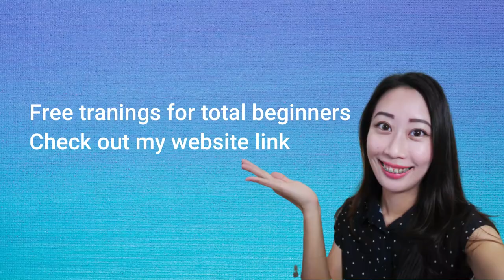Let's learn Taiwanese Mandarin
Welcome to the best place to learn Taiwan Mandarin!
in this channel you will learn Mandarin Chinese from Taiwan
Taiwanese accent
Taiwanese culture
Taiwanese slangs
Traditional character

Follow Instagram for daily vocabulary:
cecilia_chen_chinese